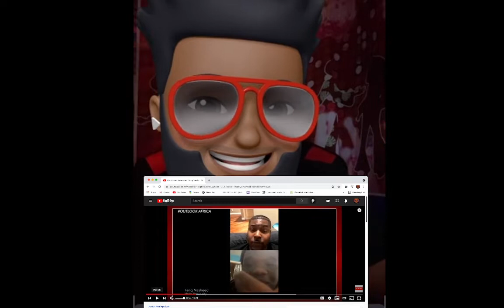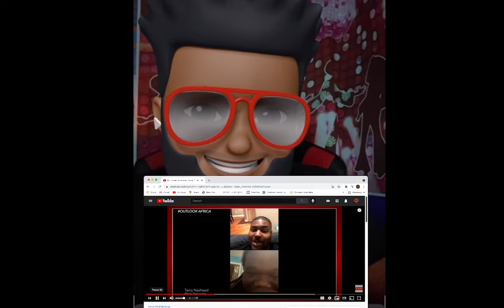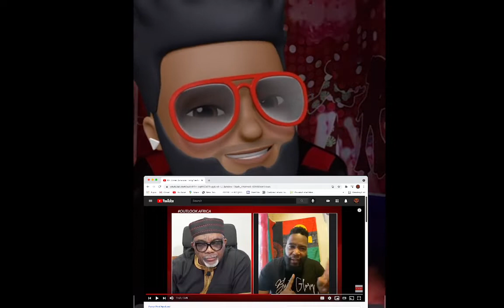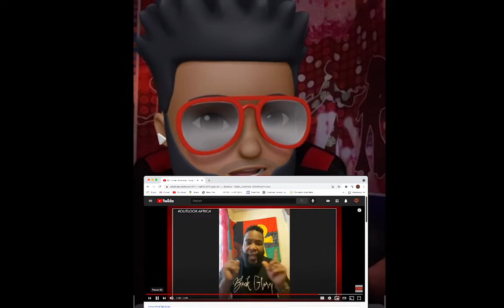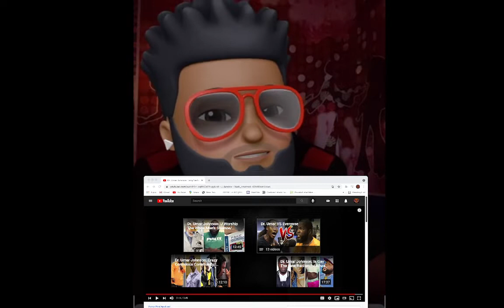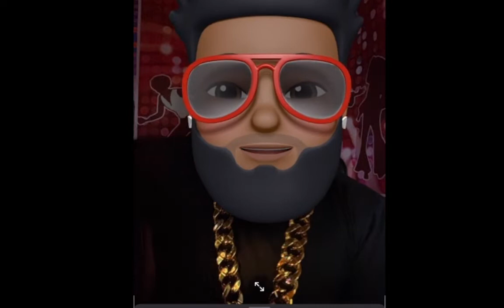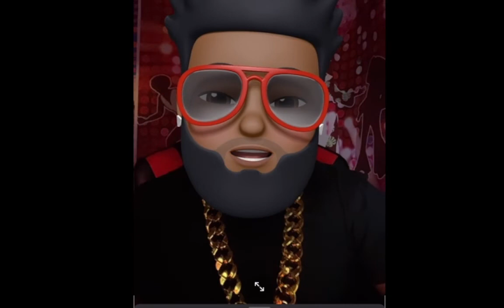(BREAKING NEWS) Umar Johnson Sends Shots At Tariq Nasheed Again!